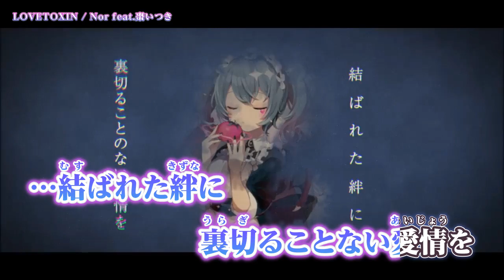【 ニコカラ 】 LOVETOXIN / Nor feat.棗いつき 【 Onvocal 】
Nor feat. 棗いつき『LOVETOXIN』 メガミノウタゲ のカラオケ動画です。

ｰｰｰｰｰｰｰｰｰｰｰｰｰｰ
Original Credit
- Music & Arrangement by Nor 様 @Nor_Aiceroom
- Lyrics by Nor 様
- Vocal by 棗いつき 様 @itsukinatsume
- Illustration by ちょん＊ 様 @xx_chon_xx
- Movie by みかんぴ  様 @mikqnpi
ｰｰｰｰｰｰｰｰｰｰｰｰｰｰ